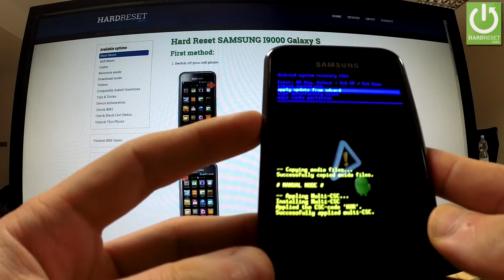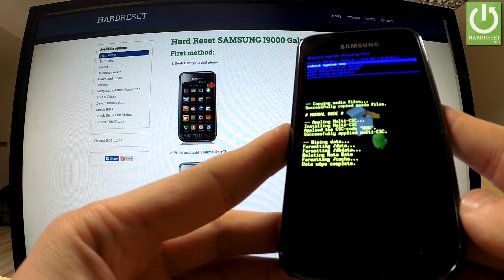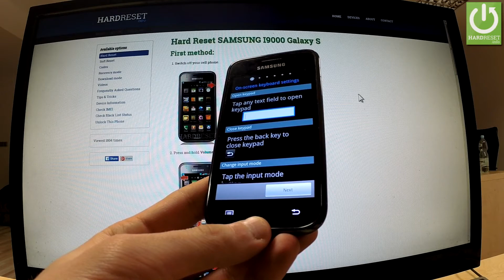Hard Reset SAMSUNG I9000 Galaxy S - REMOVE PATTERN and PASSWORD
How to bypass screen protection? Hot to wipe SAMSUNG I9000 Galaxy S? How to byppas pattern lock? How to remove password? How to do the factory reset in the easiest way? How to Fully Erase Everything from SAMSUNG I9000 Galaxy S? How to accomplish the factory reset?
The hard reset operation will restore your SAMSUNG I9000 Galaxy S to the factory state. All settings, applications and data added by the user will be removed.